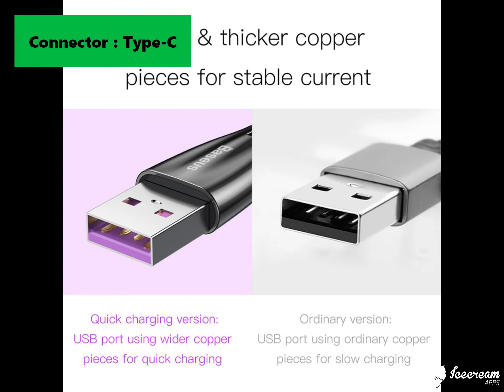Baseus 5A LED USB Type C Cable for Smartphone Supercharge Cable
Specifications:
Brand Name: BASEUS
Material:Zinc Aluminum Alloy + Nylon
Length: 0.5M (1.64 FT) / 1M (3.28 FT) / 2M (6.56 FT)
Color: Black, Purple, Red
USB Standard: USB 2.0
Data transmission: 480Mbps
Function 1: 5A USB Type C Cable for Huawei P20 P30 Lite Mate 20 30 Pro
Function 2: USB C Cable for Samsung S10 S9 S8 Note 10 9 8 Plus
Function 3: Quick Charge 3.0 Type C Cable for Xiaomi Mix 2 2s Note 3
Function 4: Cable USB-C for Oneplus LG Pixel Sony Charger Cable
Feature: Quick Charge 3.0 + 5A Surpercharge USB Cable
Packaged: PVC Packaged with Cable Organizer

Baseus 5A USB Type C Cable for Huawei Mate 30 Pro P30 Supercharge USB C Quick Charge 3.0 Fast Charging Cable LED Type USB-C Wire